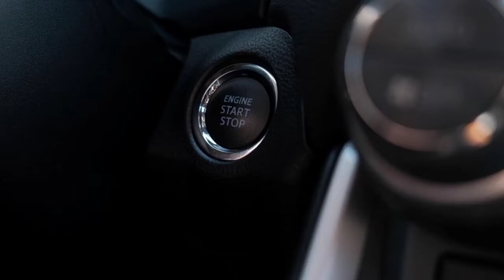Mercedes Benz Car Free Stock 4K Video - Creative Commons Videos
Mercedes-Benz, commonly referred to as Mercedes, is a German luxury and commercial vehicle automotive brand established in 1926. Mercedes-Benz AG is headquartered in Stuttgart, Baden-Württemberg, Germany. Mercedes-Benz AG produces consumer luxury vehicles and commercial vehicles badged as Mercedes-Benz.